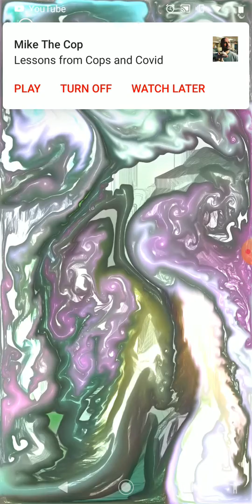Slow moving liquid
More of the liquid in motion.  Just trying something new and please give me your input about this!! Do you hate this? Do you like this? Should I do more?